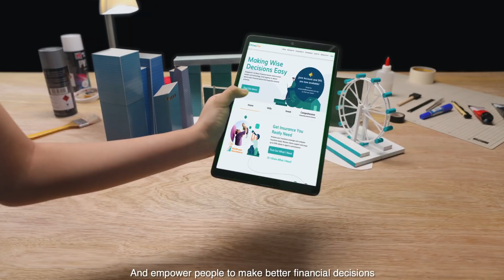NTUC Enterprise: How We Began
Uncover the story behind the NTUC Enterprise group of social enterprises since its humble beginnings. Find out how, over the decades, our social enterprises have weathered storms and overcame countless obstacles alongside Singaporeans.

Witness the journey, as our social enterprises comes together to uphold our collective mission: Bringing communities closer and empowering all to lead more fulfilling lives.